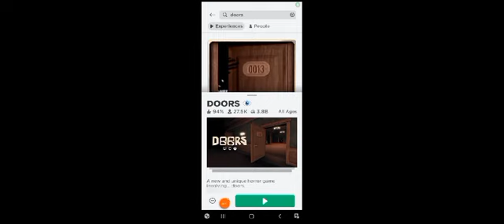roblox games which are dieing. 😭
not doors